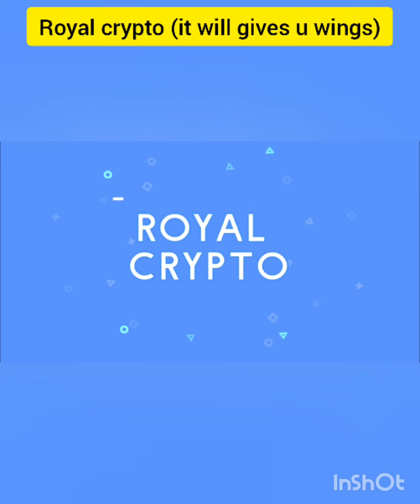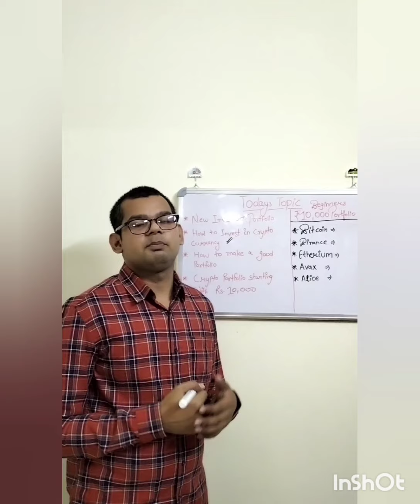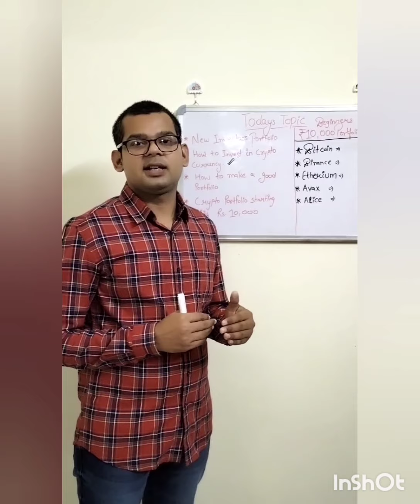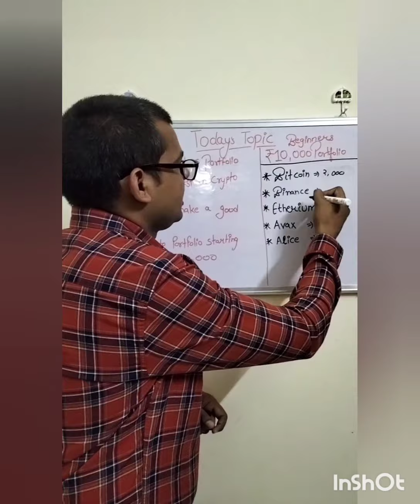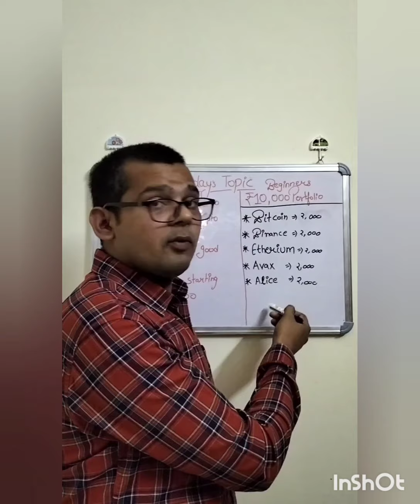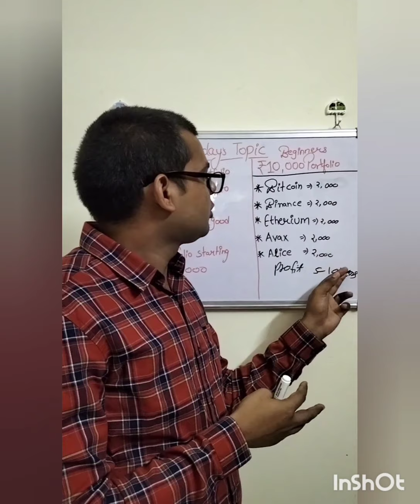How to invest in crypto currency? Beginners portfolio ||How to makes a good portfolio? New investors